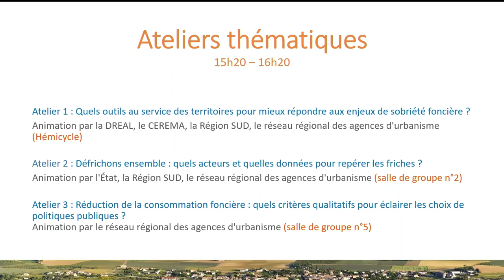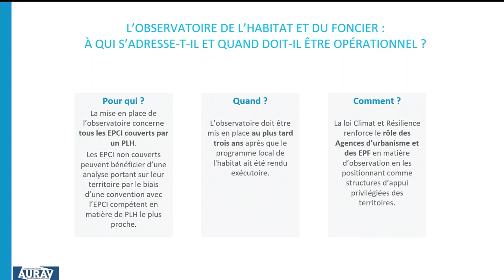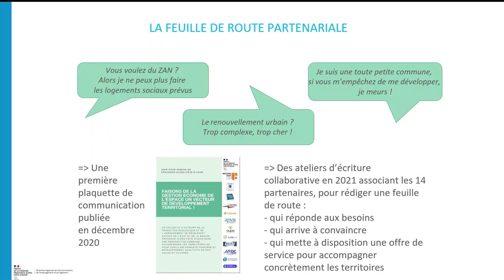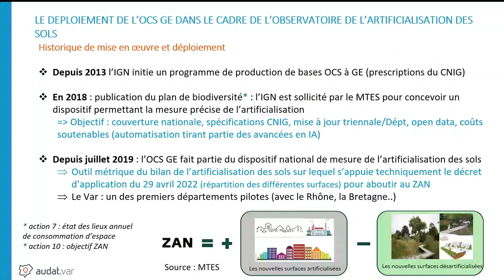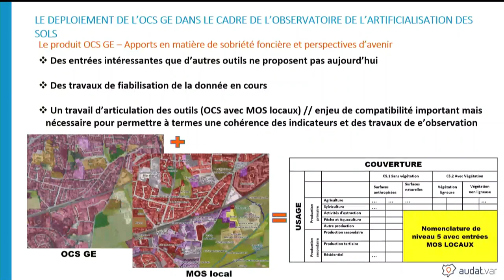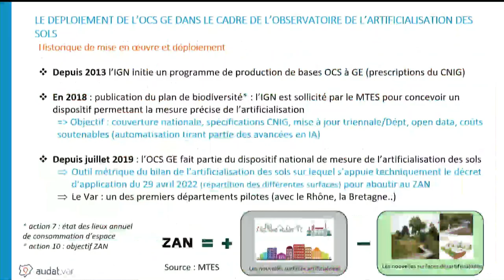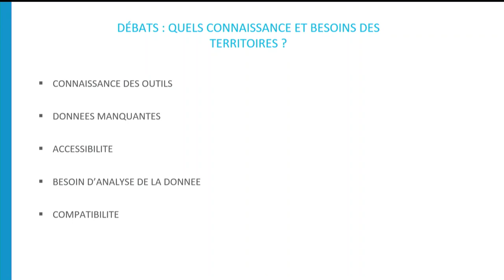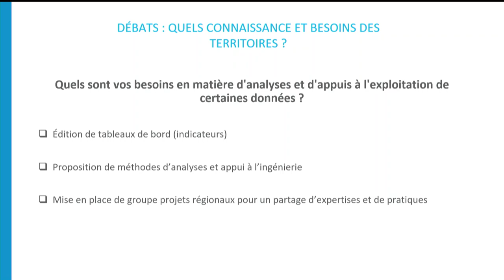Atelier 1 - Journée régionale - 01/12/2022